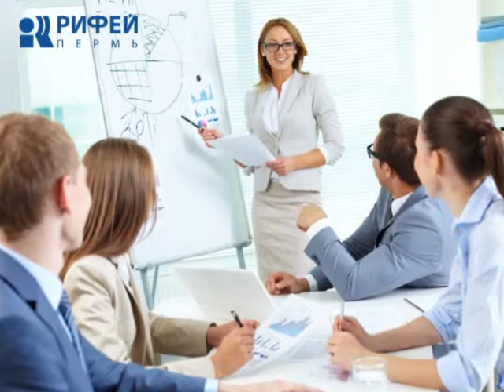Простая экономика. Проект